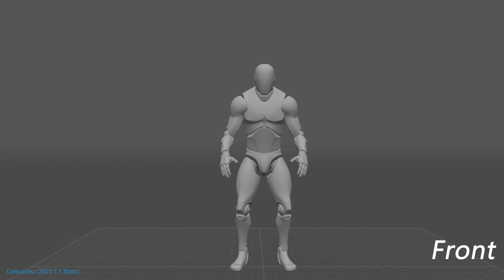Backflip reference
I used cascadeur for this.